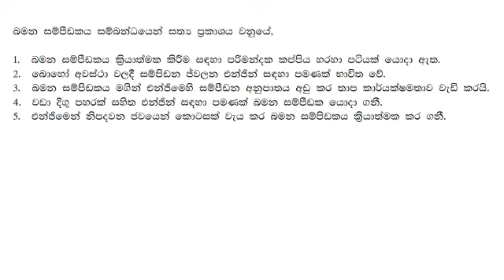A/L Engineering Technology MCQ No : 189 sinhala medium